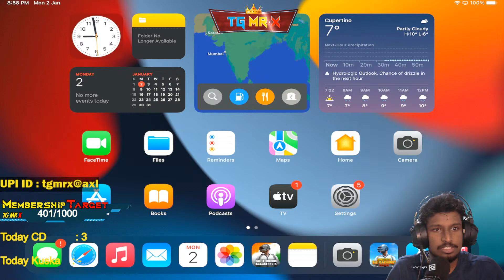தமிழ்நேரலை - Tamil Nadu First Solo vs Squad Player to Reach ? - BGMI tamil Live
Every Single Sub is very Good and Healthy For a growing Youtube Channel :)

PC Specs :
                        📱 Gameplay:-               Ipad mini 6
                        📇 Graphics card:-       Zotac GTX 1660 (6gp Model)
                         📦Ram:-                       16gb Cosair (2*8 gp)
                        📺 Display:-                   24inch Monitor Samsung
                        🎴 Capture Crad:-        Elgato HD60 S
                        🎧 Head Phones:-         RedGear Cosmos USB 7.1

BGMI Account Details :
                          Sensitivity Venumna namma Community post la eruku pathukoga
                           nanba
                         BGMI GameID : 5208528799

We never hate or Give Hate-speech Against other streamers or Content cretors
Title : தமிழ் - BGMI Solo vs Squad - Tamil BGMI Live - Live Tamil Pubg tgmrx Ipad Mini 6
கடற்கொள்ளையர் (Captain TG Mr.X Live) கடற்கொள்ளையர் வாழ்க்கை அத்தியாயம் 5

தமிழ் - BGMI Solo vs Squad - Tamil BGMI Live - Live Tamil Pubg tgmrx Ipad Mini 6

Tamil BGMI Live